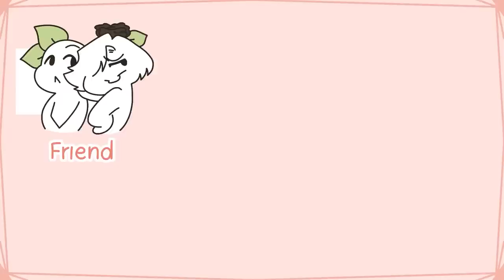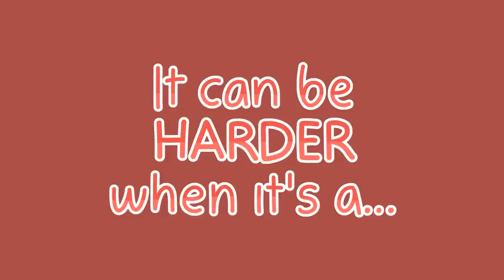Uncovering Warning Signs of a Toxic Person - Don't Miss This!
Are you struggling to deal with a difficult person in your life? Do they constantly put you down or undermine you? If so, then you may be dealing with a toxic person. UIn this video, we'll teach you how to recognize a toxic person in your life and how to deal with them. We'll also discuss the effects of toxic relationships on our mental and physical health, and how to break free from them.

If you're struggling to cope with a difficult person, then this video is for you! By the end of it, you'll have the tools you need to deal with this person and move on.
Are YOU the toxic person instead? Here's a self-check video you might want to check out

Script Writer: Philip Clarke
Script Editor: Vanessa Tao
Script Manager: Kelly Soong

‘How To Recognize A Toxic Person In Your Life by ‘SelfCareAdvocates’ (December 31st, 2021)